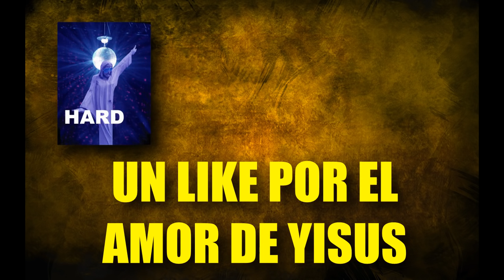RETO ZOMBER | NO DOORS? NUKETOWN CON @GRUPO935!